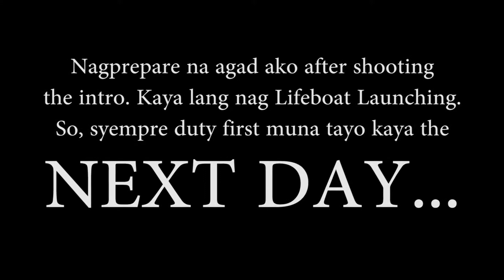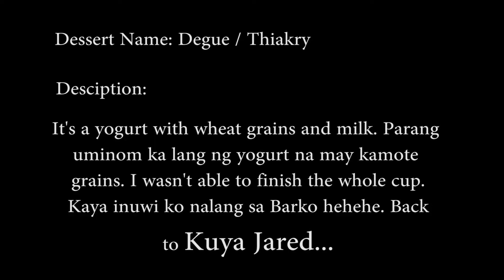GALA TAYO SA WEST AFRICA (IVORY COAST) | UMUWI NA SILA | VLOG 019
Minsan lang makalabas sa West Africa dahil medyo delikado. Syempre kung lalabas narin lang kami bibili na kami ng mga panlaban sa gutom. In this vlog Phone lnag gamit ko without mic and monopod. Medyo nag ingat lang ako ng konte. Dito rin makikita niyo ang ngiti sa mukha ng mga pauwi na seaman.

Enjoy watching the Vlog, God Bless you and See you next Vlog